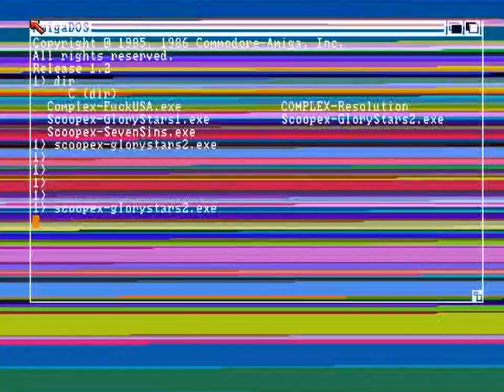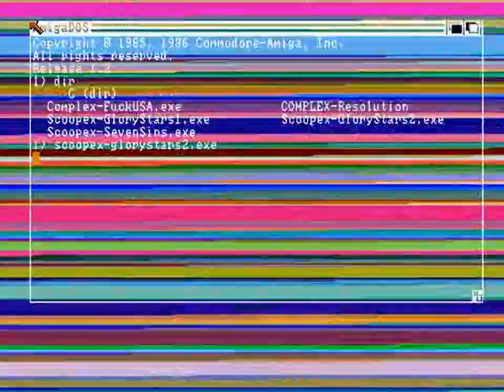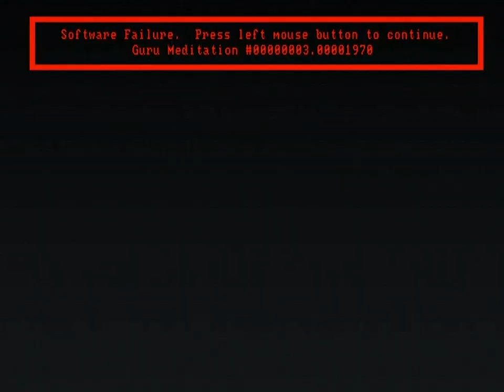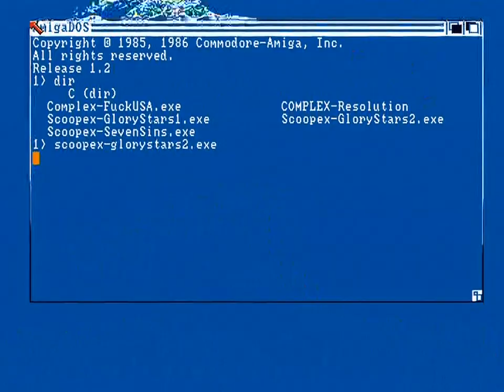SCOOPEX 1990 GLORY STARS II - PARAMOUNT'S REVENGE (A500)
SCOOPEX: GLORY STARS II - PARAMOUNT'S REVENGE (1990)
00:00 English version
06:42 Die deutsche version

Code: Vectrex, Shark the Master
Graphics: Reward

Capture & x264 encode from a real Amiga by Lemming/OFFENCE&FIG

Hardware: Amiga 500 rev5 PAL OCS Agnus 512K KS1.2,
op.amp modded for loudness with optional +512K
and Lotharek's excellent USB-floppy emulator